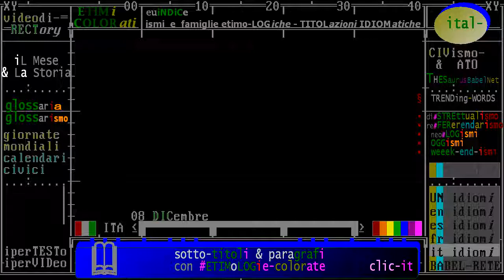§.2017/_RAI_Storia_acCadde_oggi/ ** 08 DICembre ** iL Giorno e La Storia - puntata 2017